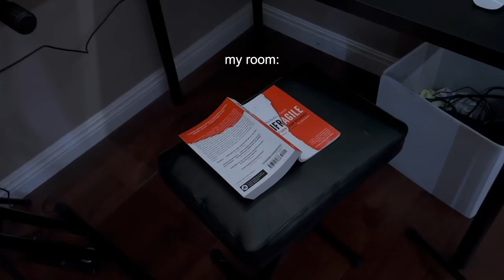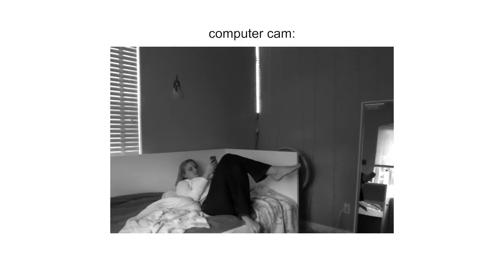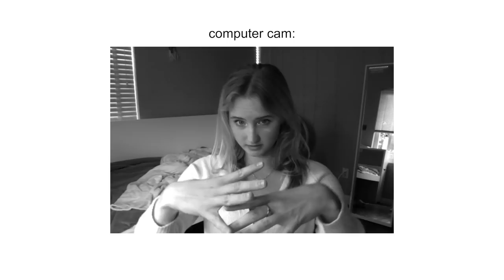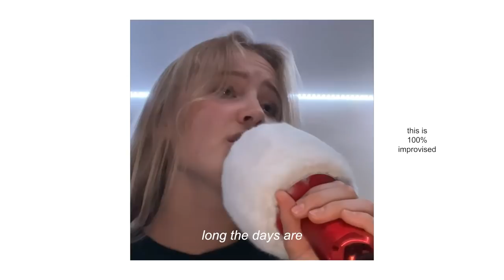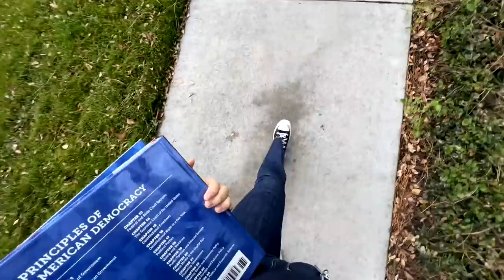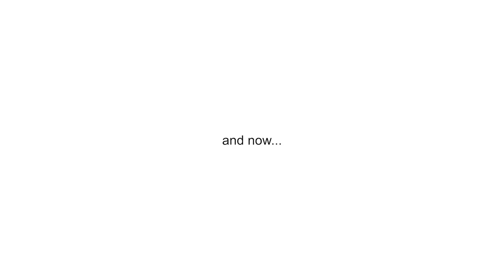Goodbye, High School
My name is Vera V., I am 17 years old, and I graduated high school early to be a singer-songwriter. Goodbye, high school.

✰ FAQ ✰
Age: 17
Location: Orange County, California
From: St. Petersburg, Russia
Editing: Adobe Premiere Pro
Filming: iPhone 13 Pro

Michael Katkov
California, USA